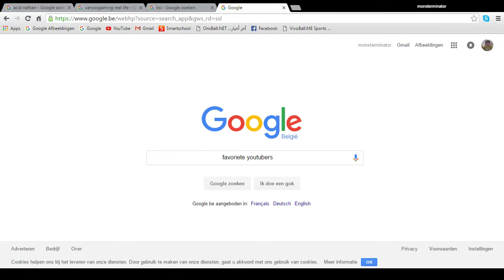top 3 youtubers